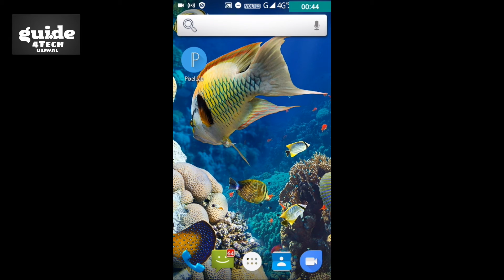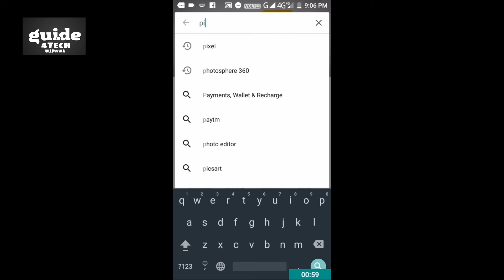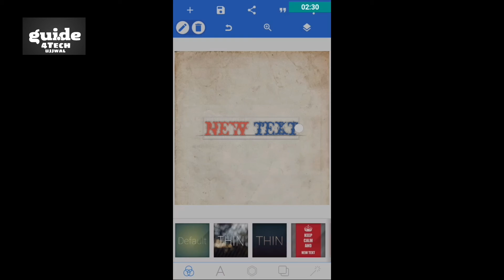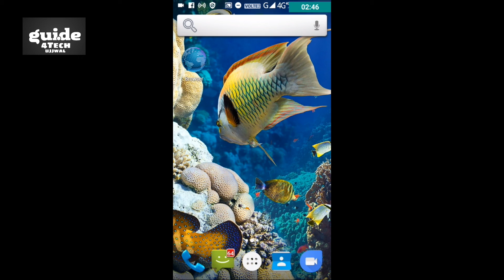Create Best YouTube Videos Professional Thumbnails | With Android App | without editing skills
Namaskar dosto. !!! Aaj ki video me Maine bataya hai ki aap Kaise best AUR professional thumbnails bana sakte hai apne smartphone SE... Android app ki help SE... ! Kon SA best app hai thumbnails bnane ke liye ? AUR Kya khaash hai isme. :)

Follow in : - Facebook, Instagram And twitter

Guide4Tech ujjwal :)